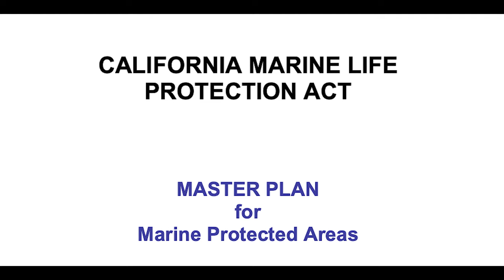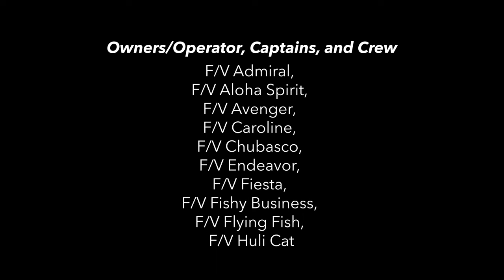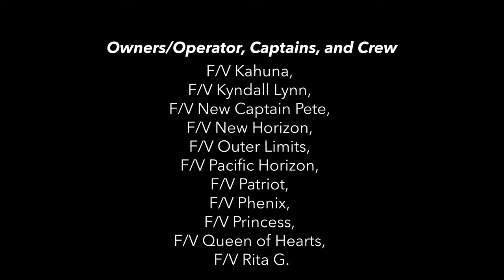California Collaborative Fisheries Research Program (CCFRP)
An introduction to CCFRP, a program that conducts catch and release fishing to evaluate the efficacy of marine protected areas (MPAs) across California's nearshore environment.  for more information or follow CCFRP on Facebook, Twitter, and Instagram!